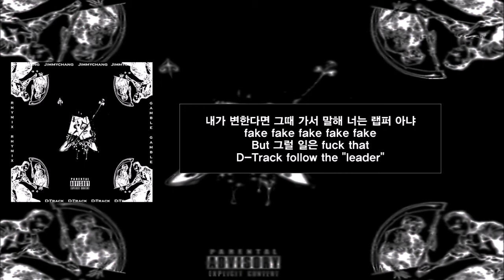Gamble - Rhymix , D-Track , Jimmy Chang